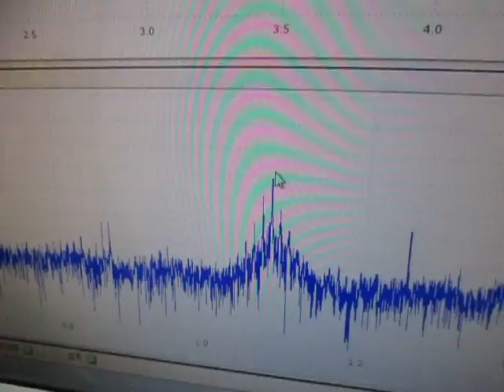超音波プローブ（受信用・発振用） Ultrasonic probe (for reception and for oscillation)